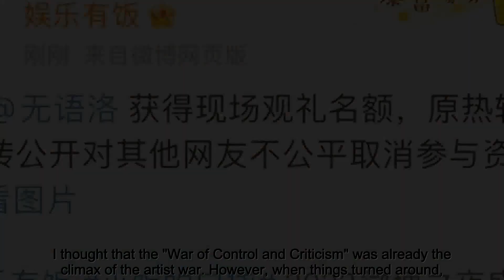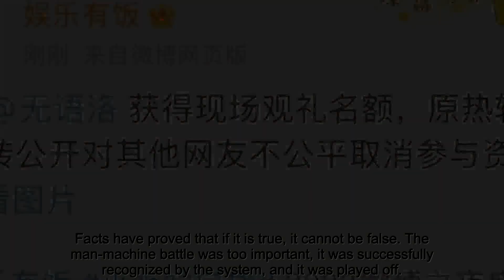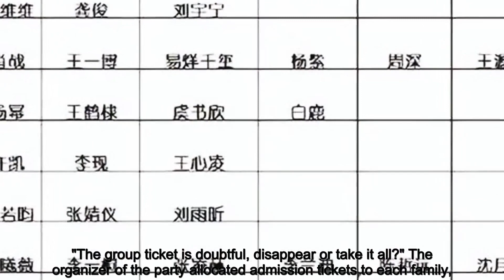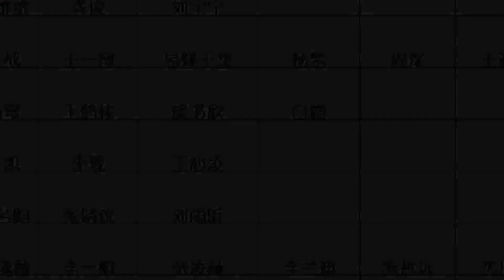No heart for entertainment? Xiao Zhan Reba's Symmetrical Station, the ticket tetralogy "Gaze Warning